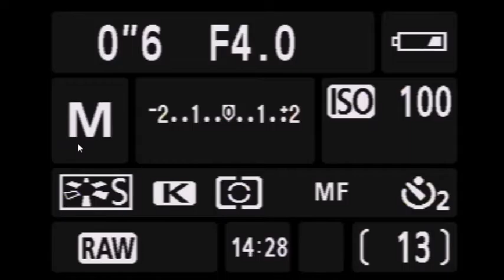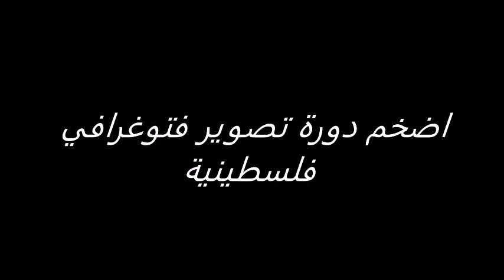التصوير الفتوغرافي للمبتدئين " فتحة العدسة "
يعتمد التصوير  الفتوغرافي  على الاضاءه بشكل  رئيسي   وابسط مايمكن قولة عن  ذلك  ان معنى كلمة فتوغرافيا    هو  " الرسم بالضوء "   اذا اردتم  الابداع في مجال  فن ولغة التصوير عليكم  في البداية اتقان  لغة الضوء   والتدرج في  هذه اللغة  حتى  الابداع   الادراكي   في هذه  الدروس  شرح مبسط  لمثلث التعريض     وهي  احد مواد  تغير ثقافة الصورة الفلسطينية  التي  تنظم  من خلال دورات   بحسب  فصول السنه